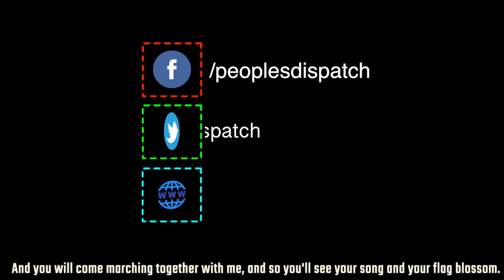Che Guevara and the building of socialist consciousness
Helen Yaffe, the author of the book, Che Guevara: The Economics of Revolution, and Vijay Prashad of Tricontinental: Institute for Social research discuss Che's role in building institutions in Cuba following the revolution. She looks at how he grappled with the question of building a new consciousness and changing the way people think. She talks about the innumerable experiments Che and his comrades undertook in the process of developing a model that liberated people from capitalism.

On October 9, 2020, the anniversary of Che Guevara's assassination, nearly 20 publishers across the world are releasing a free e-book with two of Che's iconic works, Socialism and Man in Cuba (1965) and Message to the Tricontinental (1967). You can download the book at this link.